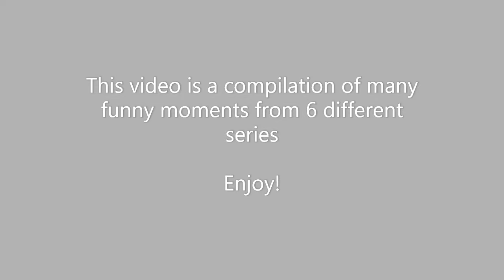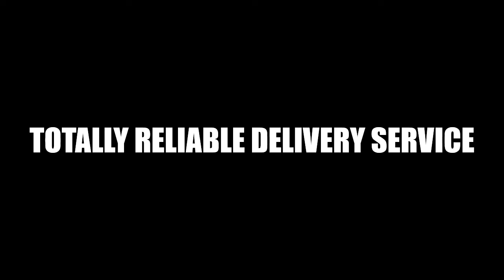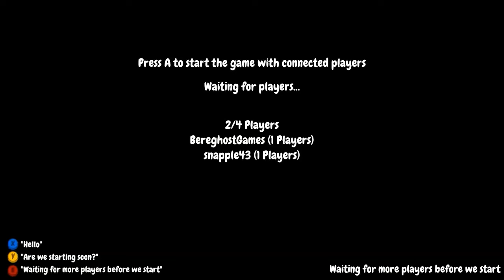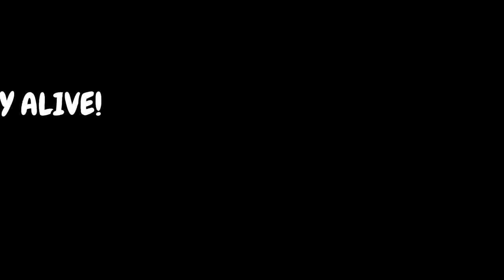BEREGHOSTGAMES FUNNY MOMENTS MEGA EPISODE #3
next episode is 10 hours long fr

TIMESTAMPS
0:00:00 - Intro
0:00:09 - Surgeon Simulator 2
0:16:09 - Totally Reliable Delivery Service
0:35:17 - Party Panic
1:03:41 - Death Tractor
1:30:56 - Dead Realm
2:12:12 - Pacify
2:45:09 - Outro

VIDEOS USED:

FONDLED ORGANS in SURGEON SIMULATOR #1
WIENER FIXED in SURGEON SIMULATOR 2 #3
100% MORTALITY RATE | SURGEON SIMULATOR 2 | #4
WE CAN STOMACH THIS | SURGEON SIMULATOR | #5
BAD EXTREMITIES | SURGEON SIMULATOR 2 | #8
WE ARE THE BEST | SURGEON SIMULATOR | #9

WE'RE THE BEST in TOTALLY RELIABLE DELIVERY SERVICE #1
CHOPPER DOWN in TOTALLY RELIABLE DELIVERY SERVICE #2
GOING BOATING in TOTALLY RELIABLE DELIVERY SERVICE #3
EXPLODING BARRELS in TOTALLY RELIABLE DELIVERY SERVICE #4
ZIP LINING in TOTALLY RELIABLE DELIVERY SERVICE #5
GOING FLYING in TOTALLY RELIABLE DELIVERY SERVICE #6
HOT AIR BALLOONS in TOTALLY RELIABLE DELIVERY SERVICE #7
FACE FLAPPING in TOTALLY RELIABLE DELIVERY SERVICE #9

[PARTY PANIC]
The FGN Crew Plays: Party Panic #1 - Lobby Beat Down (PC)
The FGN Crew Plays: Party Panic #2 - Dat Boi (PC)
The FGN Crew Plays: Party Panic #5 - New Games! (PC)
The FGN Crew Plays: Party Panic #6 - Whack A Ghoul (PC)
The FGN Crew Plays: Party Panic #7 - Gauntlet of DOOM (PC)
The FGN Crew Plays: Party Panic #8 - Ghoul Bop (PC)
The FGN Crew Plays: Party Panic #12 - New Games (PC)
GET THIS BREAD in PARTY PANIC #16

[DEATH TRACTOR]
The FGN Crew Plays: Death Tractor #1 - The Sacrifice (PC)
The FGN Crew Plays: Death Tractor #2 - Children of the Corn (PC)
The FGN Crew Plays: Death Tractor #3 - Free For All (PC)
The FGN Crew Plays: Death Tractor #4 - Spawn Camper
The FGN Crew Plays: Death Tractor #5 - RUN PIXIE! (PC)
The FGN Crew Plays: Death Tractor #6 - Pixel Alien Ship (PC)
The FGN Crew Plays: Death Tractor #7 - Dumb Tractors (PC)
HARDER THAN WE THOUGHT in DEATH TRACTOR #8

[DEAD REALM]
The FGN Crew Plays: Dead Realm #1 - Screams are Real (PC)
The FGN Crew Plays: Dead Realm #3 - RIP Pixie (PC)
The FGN Crew Plays: Dead Realm #4 - I smell a RAT (PC)
The FGN Crew Plays: Dead Realm #6 - The Great Houdini (PC)
The FGN Crew Plays: Dead Realm #7 - Play House (PC)
The FGN Crew Plays:Dead Realm #8 - Jukerino (PC)
The FGN Crew Plays: Dead Realm #13 - How Its Done (PC)
The FGN Crew Plays: Dead Realm #15 - 4 WAY FACE CAM (PC)
The FGN Crew Plays: Dead Realm #16 - Jukem Dukem (PC)
The FGN Crew Plays: Dead Realm #17 - Ding Dong (PC)
The FGN Crew Plays: Dead Realm #18 - Decay (PC)
The FGN Crew Plays: Dead Realm #20 - Slim Thicc
DIRTY DIAPERS in DEAD REALM #21

[PACIFY]
The FGN Crew Plays: Pacify #1 - Blair Witch Basement
The FGN Crew Plays: Pacify #2 - Creepy Babies
The FGN Crew Plays: Pacify #3 - Burn em All
The FGN Crew Plays: Pacify #4 - Isn't my House
The FGN Crew Plays: Pacify #5 - Didn't make the cut
CREEPY FARM in PACIFY #6
POISENOUS CHICKENS in PACIFY #7
INTO THE WOODS in PACIFY #8
SECRET WOODS ENDING in PACIFY #9
THE FARM SECRET ENDING | PACIFY #10 (JUST FOR YOU WESTON RICHARDSON)